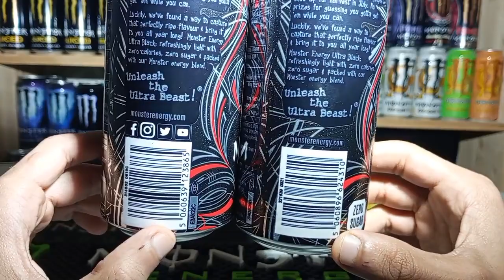MONSTER ULTRA BLACK - Recensione - {SKU: 0921 🇬🇧}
Ciao ragazzi
Oggi proveremo una bevanda unica e alla ciliegia: una Energy Drink che punta molto sull'intensità e sulla concentrazione dei sapori.
Vediamo se questa Monster Ultra Black si rivelerà una bomba!

Tuccio Tv